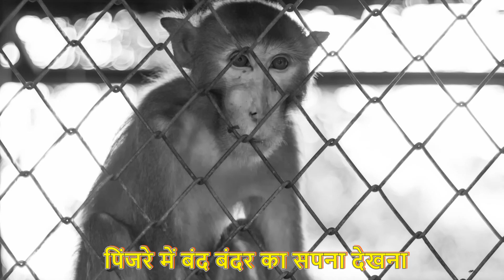पिंजरे में बंद बंदर का सपना देखना - Pinjare main band bandar ka sapna dekhna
दोस्तों स्वागत है आपका हमारी लाल किताब चैनल पर, आज इस विडिओ में हम आपको बताने वाले हैं कि पिंजरे में बंद बंदर का सपना देखने का मतलब क्या होता है, अगर आप भी पिंजरे में बंद बंदर का सपना देखने का मतलब जानना चाहते हैं तो इस विडिओ को ध्यान से पूरा देखे और चैनल को subscribe नहीं किया तो अभी कीजिए

पिंजरे में बंद बंदर का सपना देखना Tags:
पिंजरे में बंद बंदर का सपना देखना, सपने में पक्षी को पिंजरे में बंद देखना, सपने में तोता का पिंजरा देखना, सपने में तोता का पिंजरा देखने का मतलब, सपने में पिंजरा देखना,,